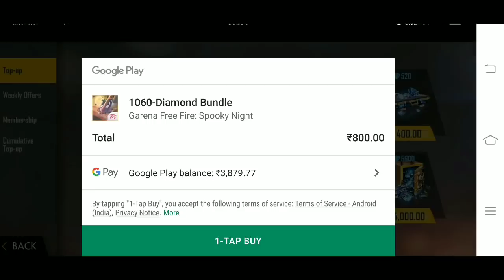PRE-ORDER New Gloo Wall Skill | NEW Pet Skill? | what is Subscription in Pre-Order